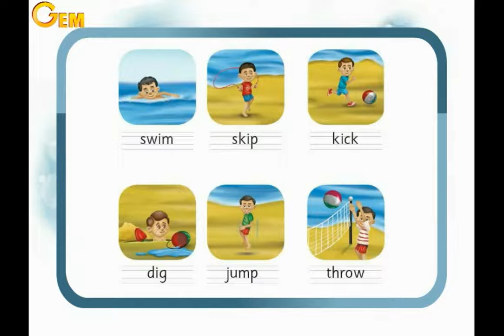Unit 9 " At the beach " - Lesson 1 " Listen and say " - Primary 1 - first term